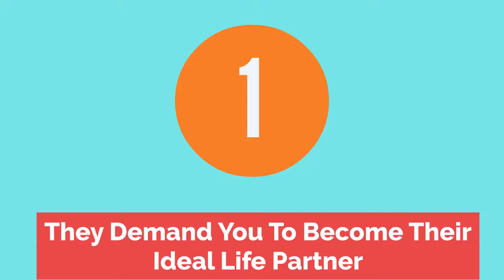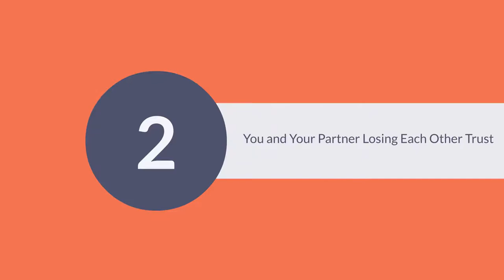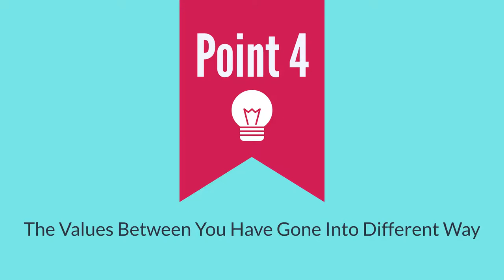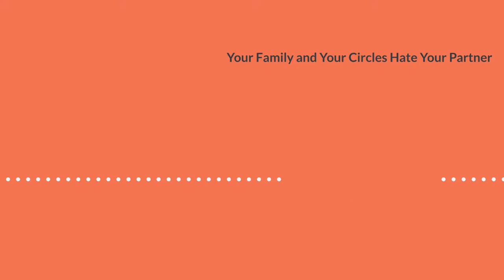10 Signs To End Your Relationship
In life, we always make a bond with someone. We grew together, sharing all the activities, emotion, moments, and memories. We collect our values from it and it shapes our lives now.
Just like other things, our relationships keep changing and grow. These changes can be good or bad. Good changes can bring more positivity for our lives, unfortunately the bad one doesn’t.
These bad changes can include behavioral changes between you, the change of values, or you and your partner just don’t match anymore.
To know what are the signs of a bad relationship you can follow these signs. Hope it can help you to know where your relationships position right now, is it good or is it bad one.